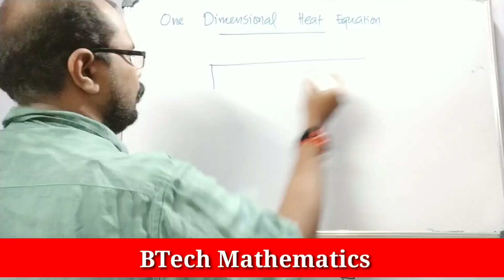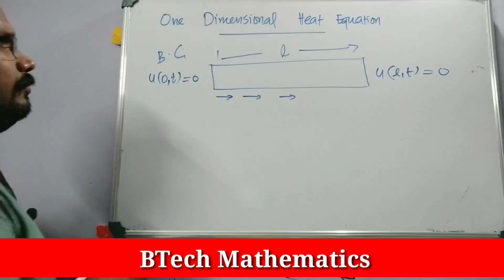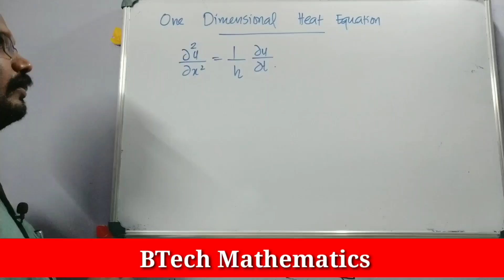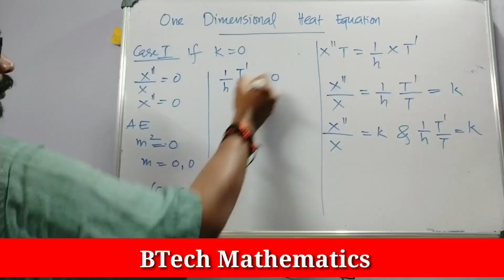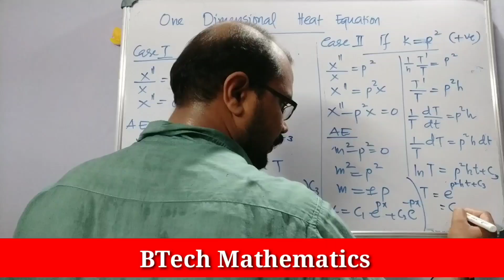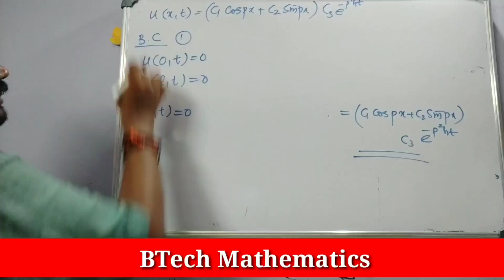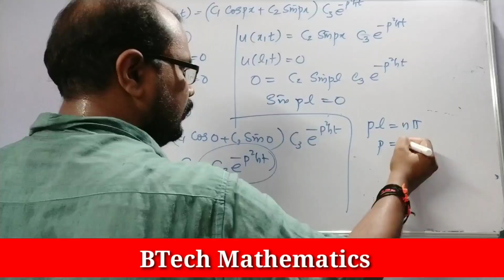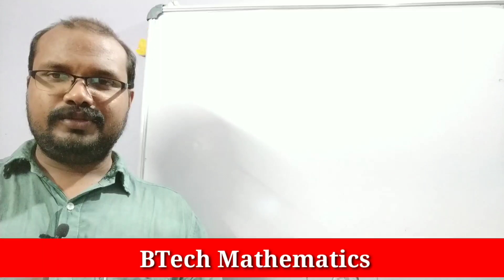One Dimensional Heat Equation (Part 1) | Solution Derivation | S2 Differential Equations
MA 102 Differential Equations
Module 6
One Dimensional Heat Equation (Part 1)
Derivation of Solution
S2 Mathematics
KTU BTech